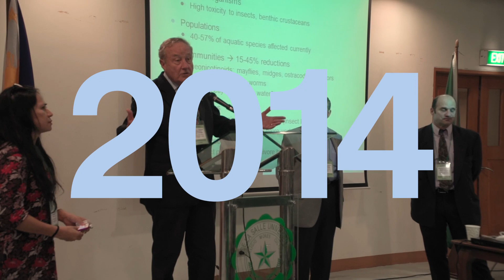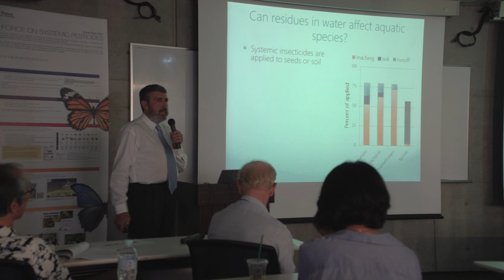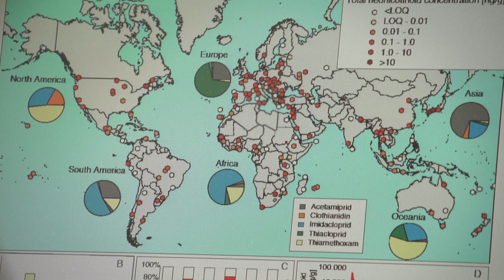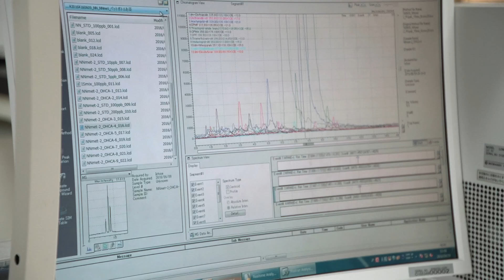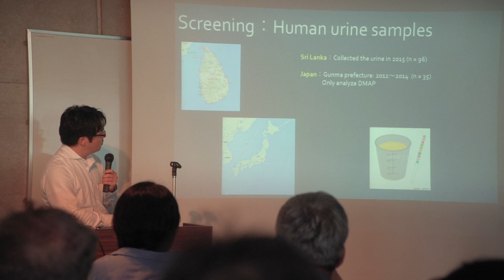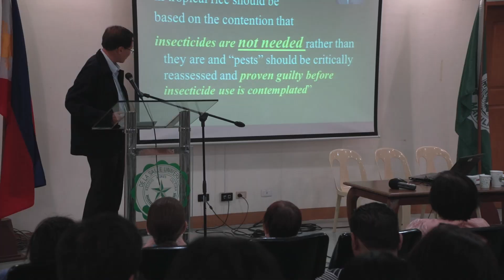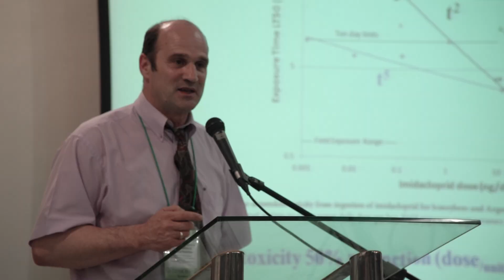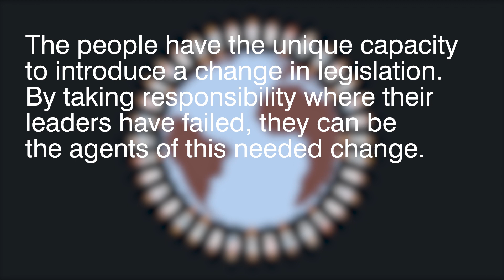Neonics II - Connecting the Dots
Neonicotinoids, synthetic pesticides, contamination of food and water, public health, unborn babies

The research of the independent scientists of the Task Force on Synthetic Pesticides is very clear: synthetic pesticides are highly dangerous for the environment and public health. There could be no safe intake dose but total ZERO. This film explains the dangers and points out the research behind it.

[For subtitles click on settings button (little sprocket wheel icon) in the video player and choose subtitles/CC in preferred language]

Video produced by Genja Ferschtman - Rott Front Films & TFSP